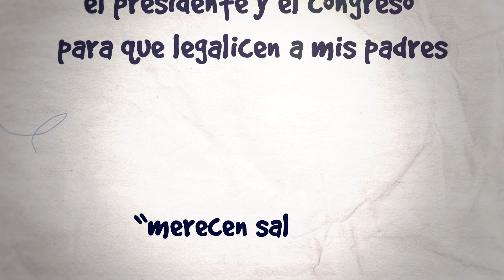Esta es la desesperada carta que entregó al Papa una niña de 5 años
Su Santidad Papa Francisco

Me llamo Sophie Cruz, tengo 5 años, soy ciudadana americana de raíces mexicana, vivo en Los Ángeles, California, en el corazón de la agricultura.

Quiero contarte que mi corazón está triste por el odio y la discriminación hacia los inmigrantes de este país. Te pido que hables con el presidente Barack Obama y con los congresistas para que APRUEBEN LA REFORMA MIGRATORIA para los inmigrantes, ellos son buenas personas, saben trabajar en los campos, cultivando naranjas, sandías, cebollas y muchos vegetales. Por lo tanto merecen salir de la oscuridad y que sean reconocidos por el trabajo tan duro que hacen como mi papá, que casi no lo veo. Que paren las deportaciones de nuestros papás, porque los necesitamos para crecer sanos y felices.

Dile también que no siga recortando el presupuesto para la educación en mi California, es injusto que corten nuestras alas y maten nuestros sueños. Nosotros los niños somos la esperanza, la luz y el futuro.

Oremos juntos por mí y por ellos, para tener la fuerza de seguir luchando por nuestros sueños.

Tengo fe que pronto se irá el dolor y llegará la paz. Gracias por sus bendiciones y su bondad.

Amén.